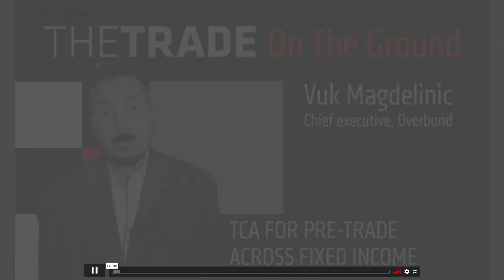The TRADE on the GROUND - Pre-trade TCA for Fixed Income Corporate Bond Trading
Overbond CEO, Vuk Magdelinic in an interview to The TRADE,  shared the latest pre-trade TCA services that Overbond offers to fixed income traders to discover best executable price and the liquidity risk in live trading. He stressed the importance of data aggregation from multiple venues, AI modelling, and cloud computing that can process and output needed TCA analytics for trades in real-time for pre-trade application.